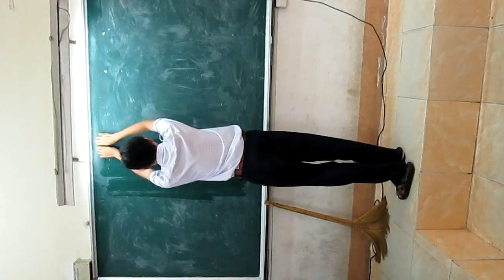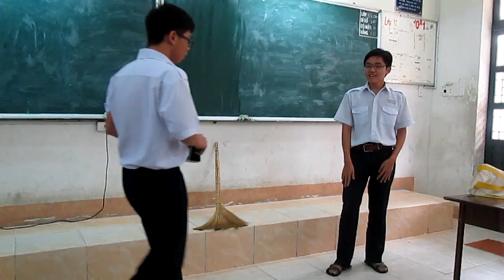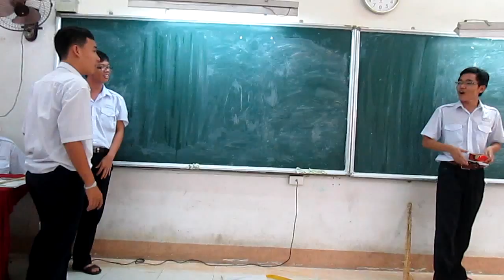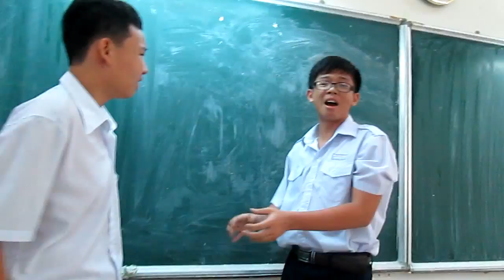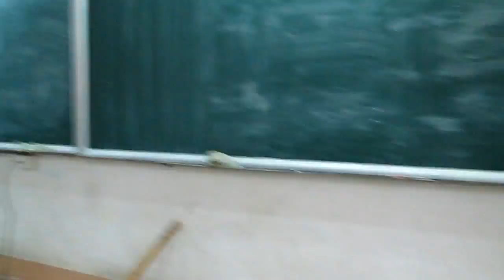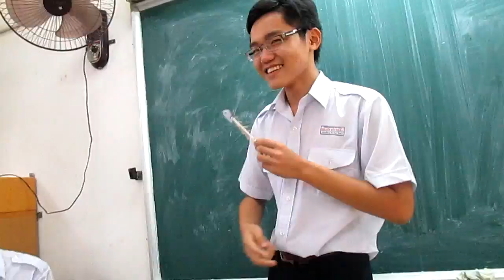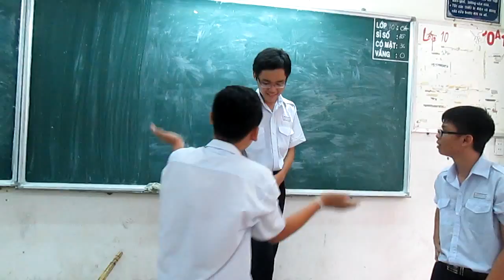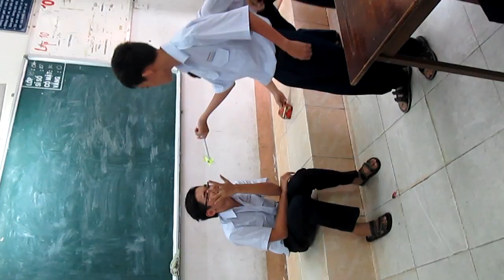[Tấm Cám 10CH version :"x ] THPT Nguyễn Hữu Huân - 21-09-2012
LƯU Ý KHI XEM CLIP CỐ GẮNG NGHE RÕ LỜI THOẠI NHÉEEEEEE :*
Tân - Tấm  :x
Lệ Nguyên - Hoàng Lãng Tử =)
Phát Tài - Thái GIÁMmmmmm =)))
Minh Tài - Bống bống, cây cây :))
Hoàng DUy - Chim chim chim + "a ni mồ "=))
Nam - BÀ tiên :O
Vĩnh Phước - Dẫn chuyệnnnn
Anh Quân - Bà cuuuuuuuuuuu  ụ =))
Minh CƯờng - Cámmmmm ♥
Hữu Phước - Cámmmmm's mama :"x =)))))))))

Vở diễn trong giờ Văn - do tổ 1 tự sản xuất =) - với phiên bản Tấm Cám version 10CH =)) - Cám ơn sự trợ giúp of các mem 10CHHHHHHHH - Nhờ các mem mà chúng tôi - những diễn viên chói sáng đã k phải lồng tiếng CƯỜI :)))))
Mong là mọi người sẽ được cười Cùng nhau như thế này trong suốt 3 năm học nhé ♥♥♥

PS: Trong lúc up clip này rất là hận đời =)
Để xem thêm các part: